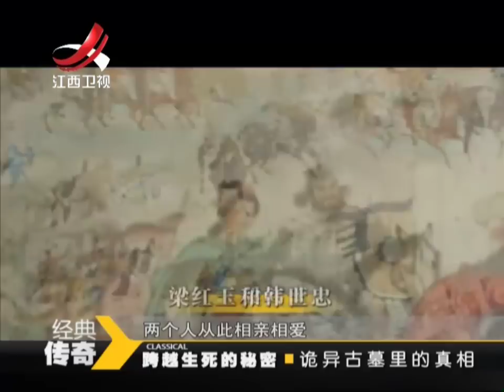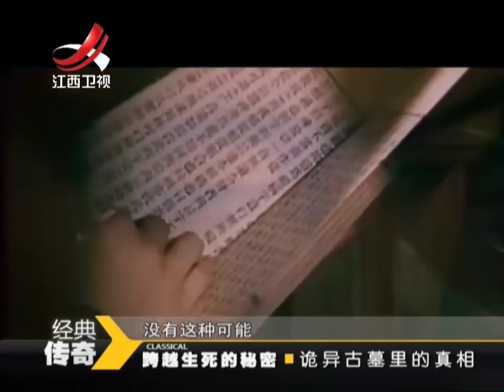20140127 经典传奇 诡异古墓里的真相